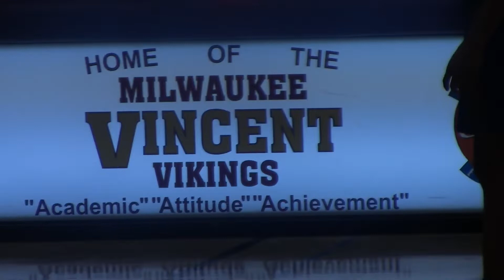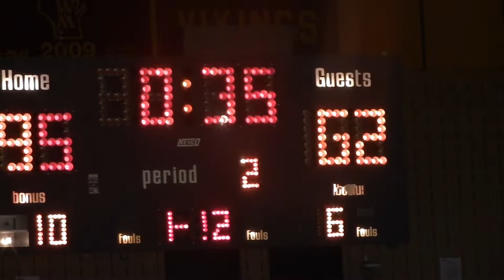Vincent boys COMiN STRONG OFF THE PRESS VS. DESTINY!